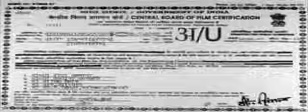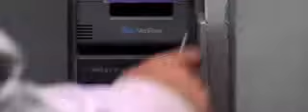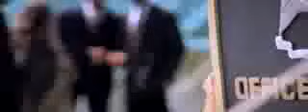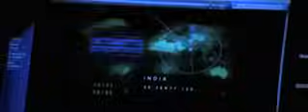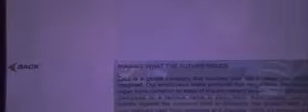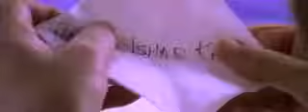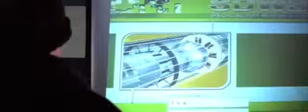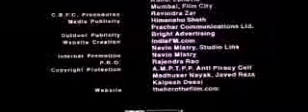فیلم هندی قهرمان با شرکت سانی دوئل با دوبله فارسی